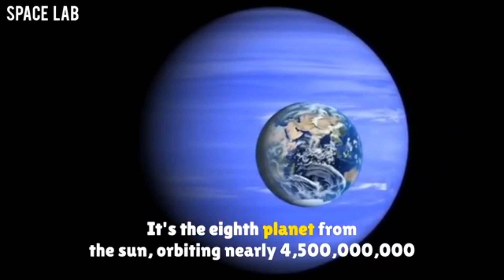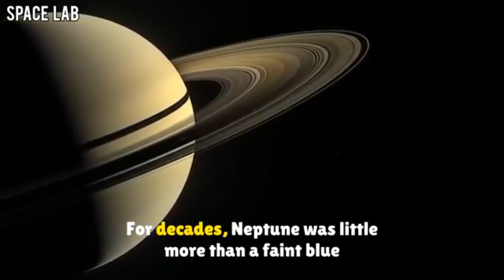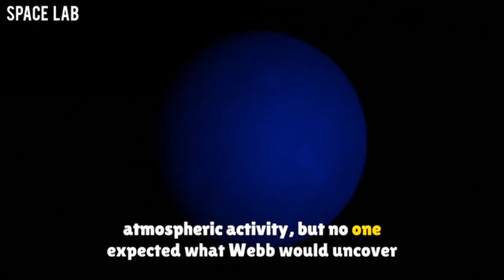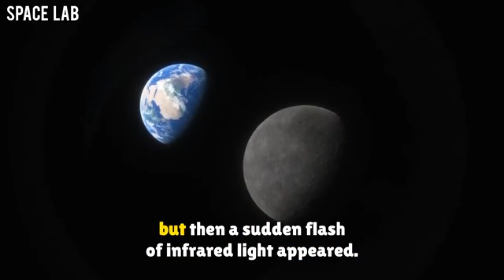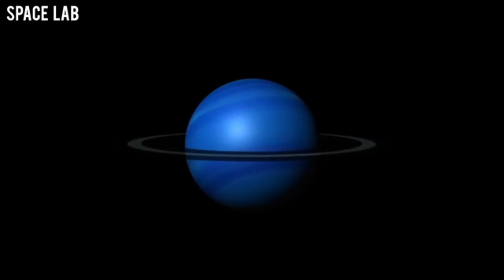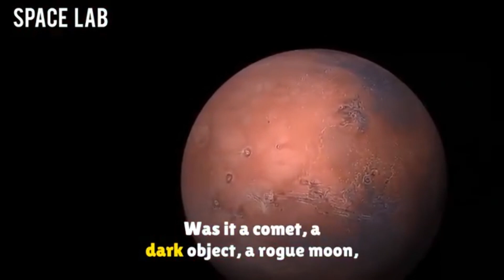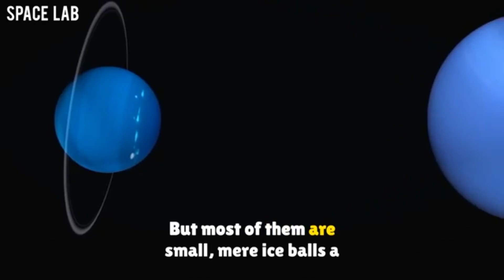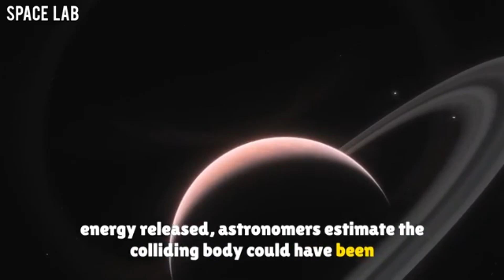James Webb Telescope Detects Something Gigantic Just Collided With Neptune!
The James Webb Space Telescope has recently made a surprising finding near the frontier of our solar system. Astronomers have detected evidence that something big slammed with Neptune, causing tremors throughout space and leaving scientists shocked. This catastrophe has the potential to upend our understanding of the ice giant and the delicate equilibrium of our solar neighborhood.

In this video, we look at the specifics of this intriguing crash, what Webb discovered, and how experts are seeking to determine the origins of the item that struck Neptune. Could it have been a rogue planet, a large asteroid, or something even more surprising lying in the depths of space?

Join us as we discuss the science underlying this ground-breaking discovery, the immediate consequences for Neptune, and what this means for our future research of the outer planets. The universe is full of surprises, and what the James Webb Telescope recently discovered is nothing short of astonishing.

The James Webb Space Telescope has just captured an astonishing event in our solar system—something massive has collided with Neptune, sending shockwaves through the scientific community. This unexpected cosmic impact could change everything we know about the outer planets and their mysterious surroundings. Join us as we explore what Webb saw, what it means for our understanding of Neptune, and how such a gigantic collision could have gone unnoticed until now!